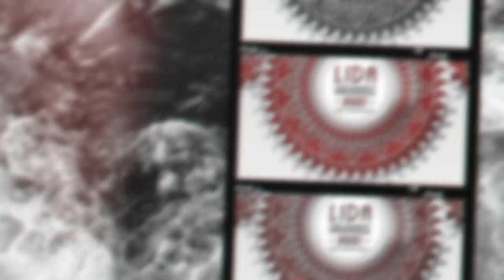Rizky Billar Panggil Lesty Bunda Dan Sayangku, Ayah Kejora Langsung Ngumpet Pura2 Gak dengar